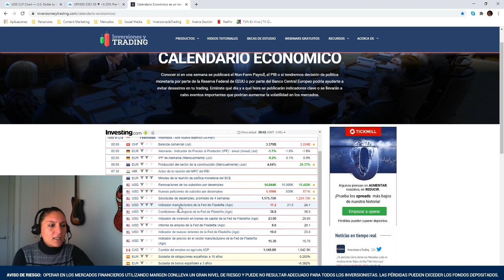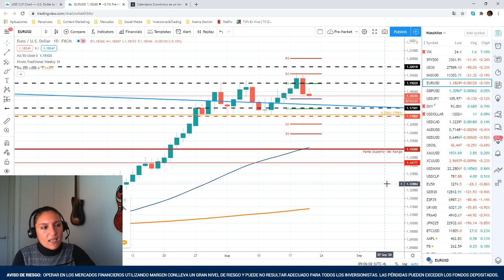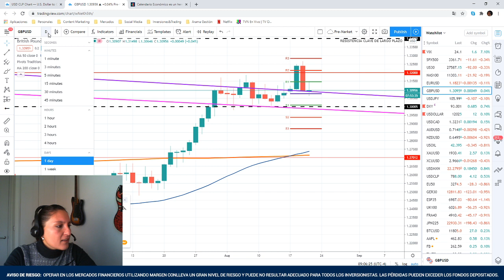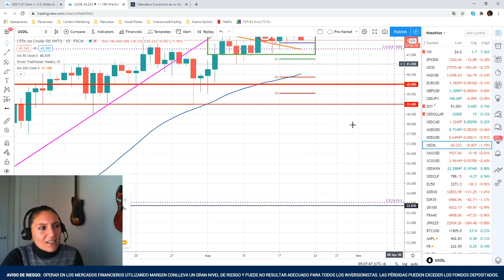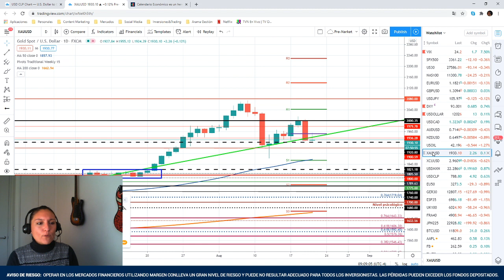Las solicitudes de desempleo en EEUU suben inesperadamente. ¡El S&P 500, Dow y Nasdaq se resiente!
¡Haz Trading Informado! Únete a nuestro webinar diario de "Cómo Abre los Mercados", de martes a viernes a las 08:45 NY aquí: